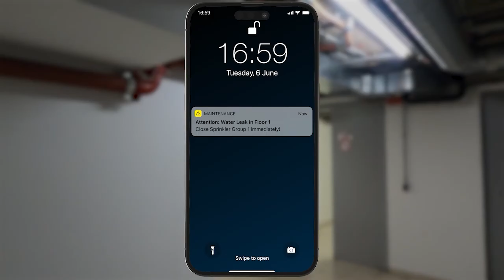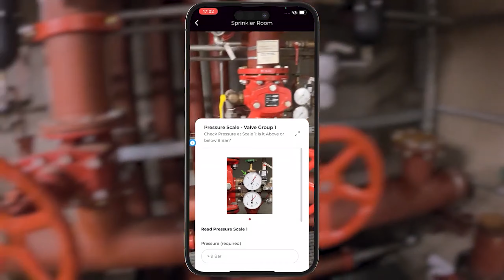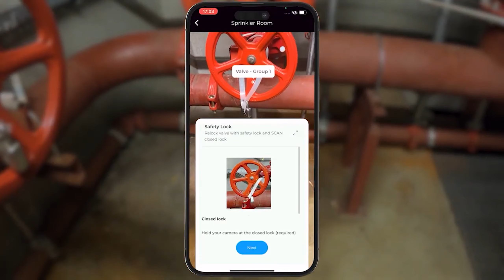SIM-ON x ViewAR - AR support for guided service procedures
By collaborating with VIEWAR, we have created a remote support system for facility management.

Within SIM-ON platform: sensor notification allows for immediate problem location in the digital twin Matterport space. An installation data repository stores the necessary technical information in one place. An emergency ticket toolkit is used to provide guidance.

Within ViewAR: Guidance notifications are coordinated with the guidance function to the problem location. The co-worker receives comprehensive information on how to track and solve the problem. By combining Digital Twin with Augmented Reality, a complete remote support path is created, allowing real-time delegation of tasks and eliminating operational errors.

In both applications, a standard configuration environment is based on Matterport scan. Data from the SIM-ON platform is transferred to the ViewAR interface to match the real status of the device and take instant, effective action.

About SIM-ON platform:

SIM-ON is an innovative home and facility management system. Leveraging Matterport's 3D interactive panoramas of the actual home SIM-ON provides an intuitive and familiar interface for the owner and any family member. As a first, builders can turn over a complete home management system with all equipment warranty, manuals, and maintenance information tagged to the true location in the photo-realistic 3D depiction of the home. Any information can be added such as notes, photos, pdf documents, and even YouTube videos that can be kept up-to-date throughout the full life of the property.

In addition to SIM-ON’s intuitive operation such as tapping the lighting on the image or the remote window blinds on a tablet terminal, you can refer to the product description such as the manufacturer, model number, and instruction manual of the selected equipment. SIM-ON currently supports control of any IoT device in KNX standard, the Samsung SmartThings, and FIBARO ecosystems. The SIM-ON application provides an unmatched ability to bring the management of all home equipment information and systems into a single user interface. It is a new experience of smart home & building automation control.

● SIMLAB is a technology company focused on facility digitalization. We develop software apps for home and building owners, to be used by operators and occupants of houses, offices, factories, hospitals, hotels, and multi-family residential buildings. SIMLAB apps turn personal living spaces and working environments into multimedia digital command centers, accessible by computer, tablet, and smartphone. We empower users with interactive and intelligent digital twins of their structures, leveraging a combination of 3D models of the property, real-time data from sensors, and user-defined asset information. SIMLAB apps allow a way to track changes in a structure. Supervise any project, maintenance, and renovation progress as well as monitor facility aging. We provide easy and intuitive digital solutions for the full life cycle of the building.